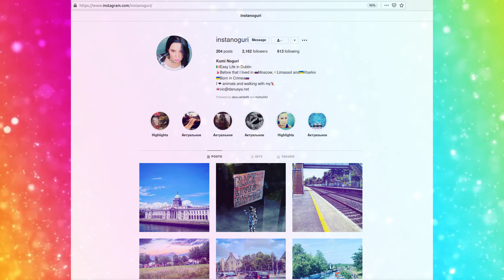Осень в Дублине: тест камеры Panasonic Lumix GH5S с объективом Lumix G VARIO 12-60MM F/3.5-5.6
Ирландская осень.
Выбралась погулять в парке и протестировать съемку на свою новую камеру Panasonic Lumix GH5S в паре с объективом Panasonic Lumix G vario lens 12-60MM F/3.5-5.6.
По-моему красивые кадры получились, несмотря на то, что специально не искала ничего, просто поснимала все подряд. Вот что хорошая техника умеет)
Досматривайте до конца!

Ведь тут будет еще очень много интересных видео! Ну а я ненадолго прощаюсь с Вами. До новых встреч, мои друзья!

А если вы включите колокольчик, то будете получать уведомления о новых видео этого канала. И помните, я с нетерпением жду ваших мнений в комментариях!

В первую очередь необходим английский, испанский и китайский языки, но также нужны и другие. Кроме того, мне нужна помощь с исправлением автоматически созданных ютубом русских субтитров (изначально они ужасны и требуют корректировки). Я была бы очень признательна вам за помощь!
Также нужна помощь с составлением таймкодов для видео на канале.

Все что я делаю, я делаю за свой счет, но если вы хотите поддержать моё хобби, то финансовую помощь на исполнение мечты я c благодарностью приму по этим реквизитам:
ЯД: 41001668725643